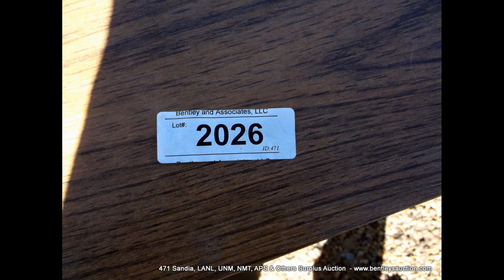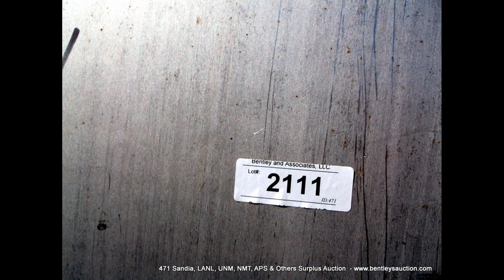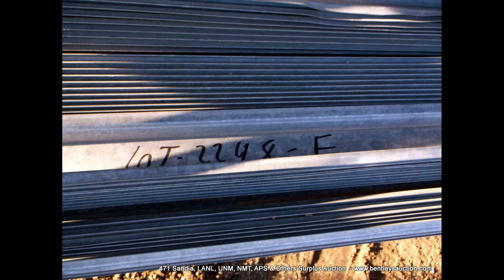Bentley's Presents: 471 Sandia, LANL, UNM, NMT, APS & Others Surplus Auction Lot # 2001 - 2368